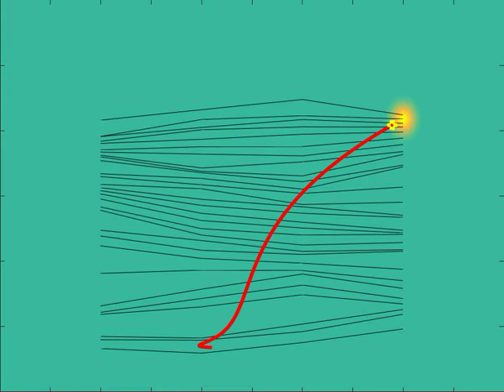momentum energy CB 3 mp4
Cooling of hot electron in photoexcited silicon Nanowire (111)
x-axis is momentum,
y-axis is energies of states in the Conduction band.
red line represents trajectory of expectation values of energy and momentum.
Orange spots indicate charge density distribution as function of energy and momentum.